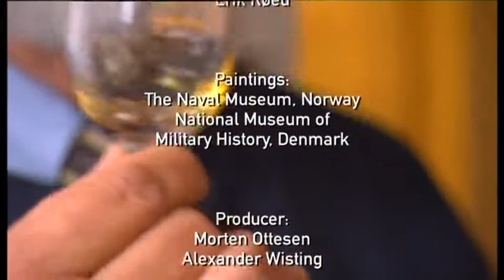New Scandinavian Cooking - A Ship with High Spirits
Andreas travels the old sea route between two capitals of Denmark and Norway. On board an old sailing ship, Andreas combines the best ingredients the Norwegian cuisine has to offer. He makes an alternative boccalinio with dried fish, and he also makes a drink with Norwegian aquavit. To top it off, Andreas presents a fabulous dinner menu that he has designed for a big party on the ship that took him from Copenhagen to Oslo. Season 6 Episode 8